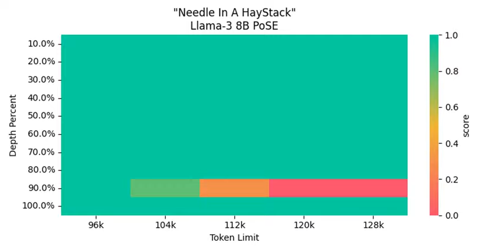📅 ThursdAI - April 25 - Phi-3 3.8B impresses, LLama-3 gets finetunes, longer context & ranks top ...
Hey hey folks, happy ThursdAI  🎉

Not a lot of house-keeping here, just a reminder that if you're listening or reading from Europe, our European fullyconnected.com conference is happening in May 15 in London, and you're more than welcome to join us there. I will have quite a few event updates in the upcoming show as well.

Besides this, this week has been a very exciting one for smaller models, as Microsoft teased and than released Phi-3 with MIT license, a tiny model that can run on most macs with just 3.8B parameters, and is really punching above it's weights. To a surprising and even eyebrow raising degree! Let's get into it 👇

ThursdAI - Recaps of the most high signal AI weekly spaces is a reader-supported publication.

TL;DR of all topics covered:

* Open Source LLMs

* Snowflake open sources Arctic - A massive hybrid MoE (X , Try it , HF

* Llama-3 8B finetunes roundup - Longer Context (128K) and Dolphin & Bagel Finetunes

* HuggingFace FINEWEB - a massive 45TB (the GPT4 of datasets) and 15T tokens high quality web data dataset (HF

* Apple open sources OpenElm 4 models + training library called corenet (HF , Github , Paper

* Big CO LLMs + APIs

* Google Gemini 1.5 pro is #2 on LMsys arena

* Devin is now worth 2BN and Perplexity is also a Unicorn

* A new comer called Augment (backed by Eric Schmidt) is now coming out of stealth (X

* Vision & Video

* This Weeks Buzz - What I learned in WandB this week

* Joe Spisak talk about Llama3 on Stage at WandB Fully connected (Full Talk , TLDR

* Voice & Audio

* AI Art & Diffusion & 3D

* IMGsys.org- like LMsys but for image generation model + leaderboard from FAL (try it

* Tools & Hardware

* Rabbit R1 release party & no shipping update in sight

* I'm disillusioned about my AI Pin and will return it

Open Source LLMs

Llama-3 1 week-aversary 🎂  - Leaderboard ranking + finetunes

Well, it's exactly 1 week since we got Llama-3 from Meta and as expected, the rankings show a very very good story. (also it was downloaded over 1.2M times and already has 600 derivatives on HuggingFace)

Just on Monday, Llama-3 70B (the bigger version) took the incredible 5th place (now down to 6th) on LMSys, and more surprising, given that the Arena now has category filters (you can filter by English only, Longer chats, Coding etc) if you switch to English Only, this model shows up 2nd and was number 1 for a brief period of time.

So just to sum up, an open weights model that you can run on most current consumer hardware is taking over GPT-4-04-94, Claude Opus etc'

This seems dubious, because well, while it's amazing, it's clearly not at the level of Opus/Latest GPT-4 if you've used it, in fact it fails some basic logic questions in my tests, but it's a good reminder that it's really hard to know which model outperforms which and that the arena ALSO has a bias, of which people are using it for example and that evals are not a perfect way to explain which models are better.

However, LMsys is a big component of the overall vibes based eval in our community and Llama-3 is definitely a significant drop and it's really really good (even the smaller one)

One not so surprising thing about it, is that the Instruct version is also really really good, so much so, that the first finetunes of Eric Hartfords Dolphin (Dolphin-2.8-LLama3-70B ) is i...